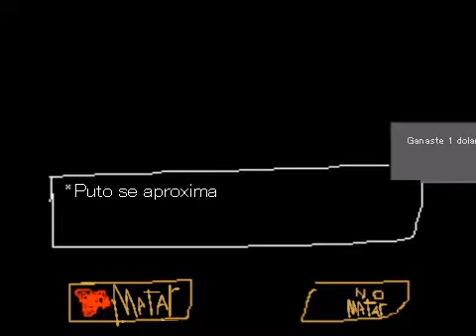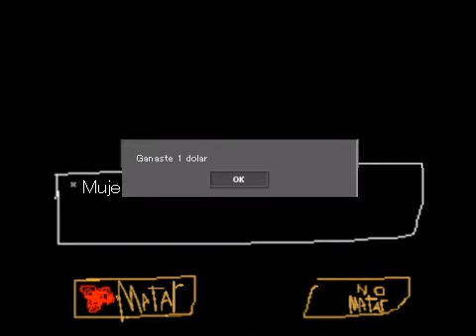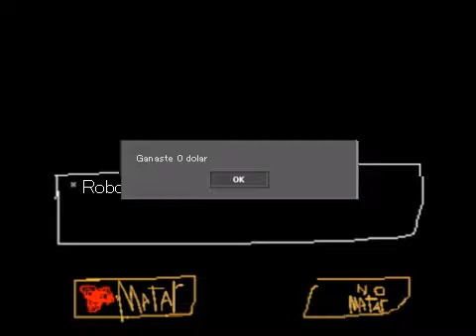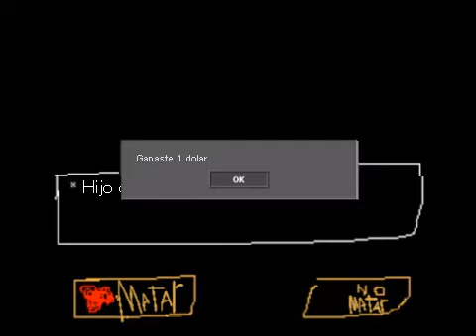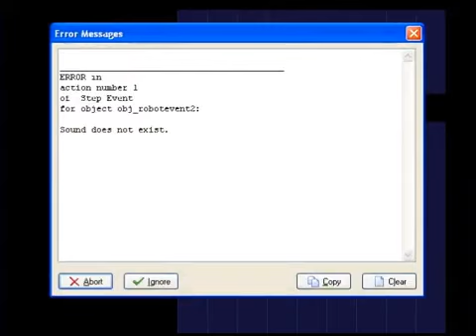Versión desconocida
Aquí Fandubeando (?) y que tanta wea?!

"Se ha encontrado un video extraño de lo que parece ser un gameplay de un prototipo extremadamente temprano de UNDERTALE en la antigua cuenta de Dropbox de Toby Fox. Casi nada se sabe sobre esta versión del juego, aparte del hecho de que es de 2012."

"Hemos logrado descubrir más imágenes de una extraña versión extremadamente temprana de UNDERTALE. Este video continúa justo después del primero. Esperamos que lo disfruten."

"Estos videos parecen tener algún tipo de tono de improvisación. No estamos seguros de si estos videos provienen de un YouTuber real, pero tenemos la sensación de que alguien nos está gastando una broma. Sea como sea, esperamos que lo disfruten."

Soundtrack y bloopers: Lost the content is lost pls help me find the lost content
"Recuperado de un enlace de Dropbox de 2012. Gracias a todos los involucrados. Los títulos de las pistas son los nombres de los archivos fuente originales (aparte de SFX y bloopers, que contienen efectos de sonido compilados)."

If not vince finds this and gets angry, I'll delete it then and that's it

0:00 Parte 1
0:55 Parte 2
4:00 Parte 3
9:32 Bloopers